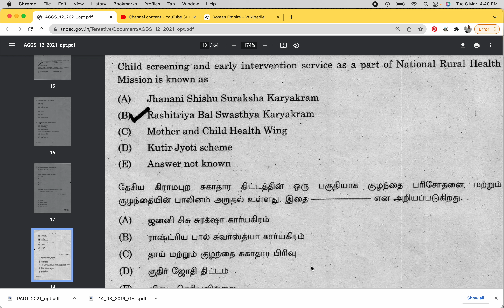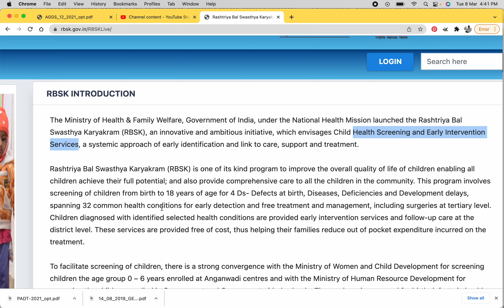Rashtriya Bal Swasthya Karyakram